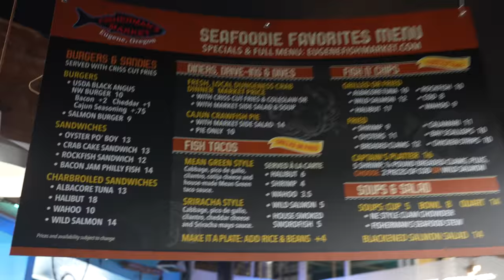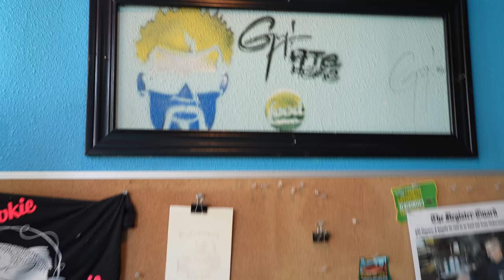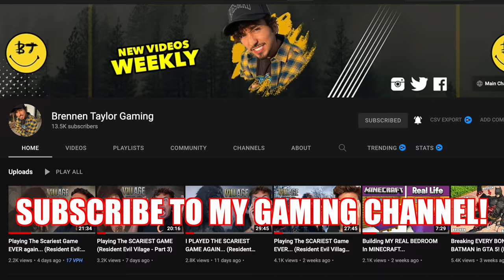Eating At Guy Fieri's Favorite FRESH SEAFOOD Restaurant In Oregon... (Diners, Drive-ins, and Dives)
location :
830 W 7th Ave, Eugene, OR 97402